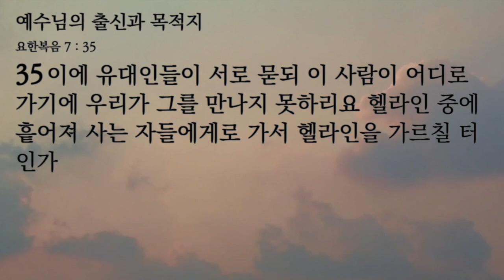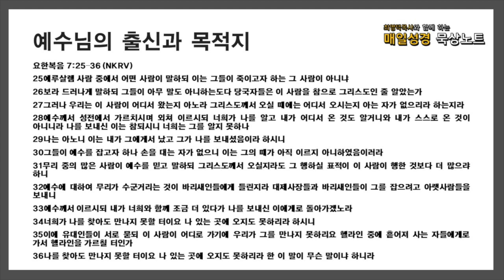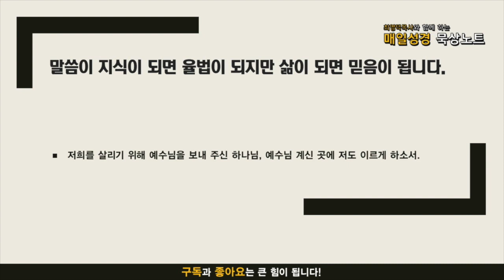매일성경 묵상노트 ㅣ 예수님의 출신과 목적지(요한복음 7:25-36)